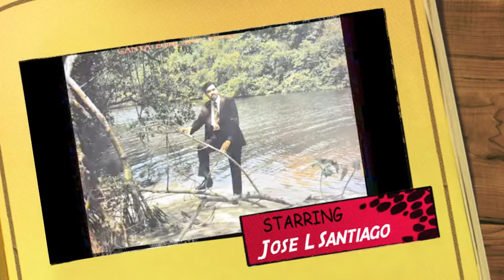Jose L Santiago Jacob Lucho Con Dios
Cantautor cristiano